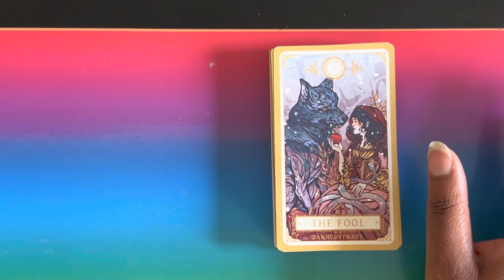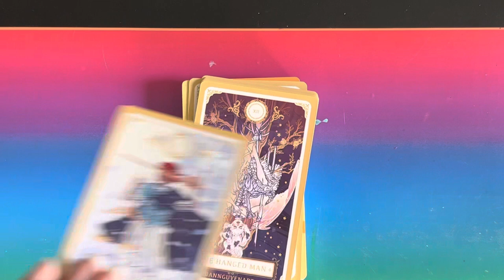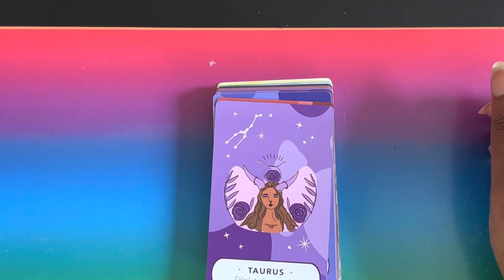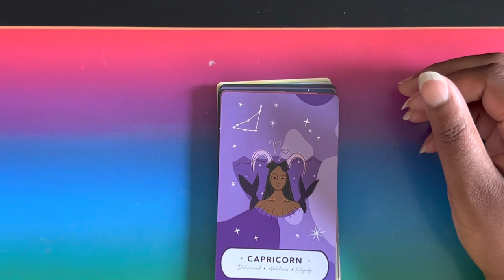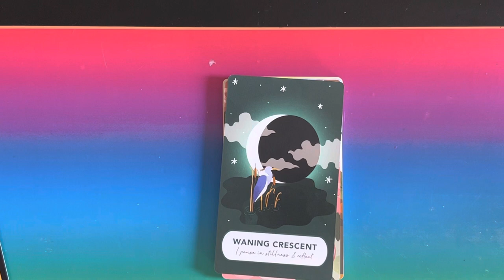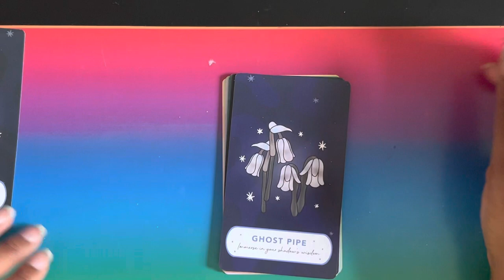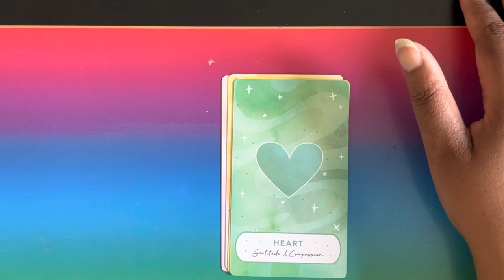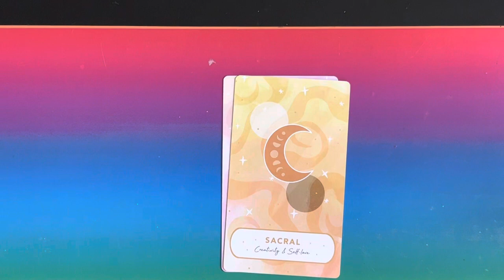Navigating Grief: 7 Steps to Healing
Step Six: Emptiness(After the Chaos Settles)

Exploring the Walking Home Barefoot Program by understanding the grief journey, one step at a time.